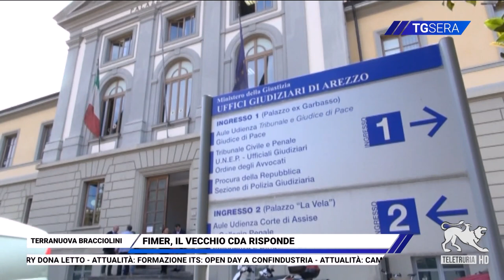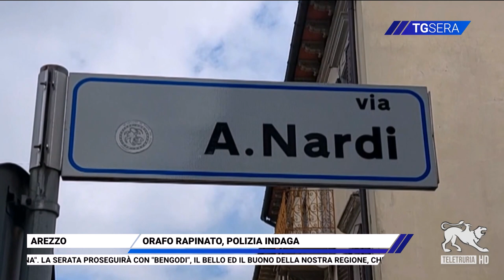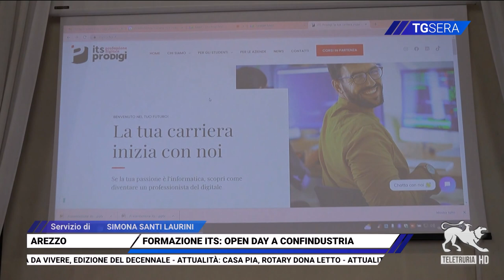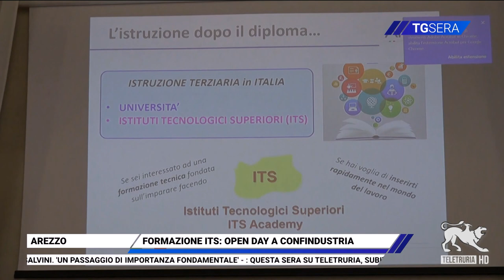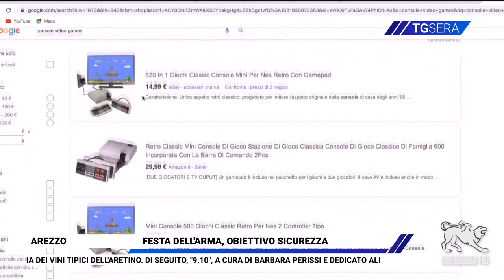TG Sera 06/06/2023